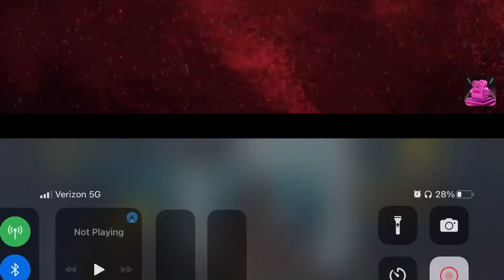I added memes hope you enjoy